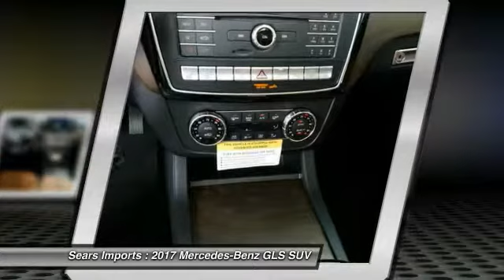2017 Mercedes-Benz GLS GLS 550 Minnetonka Minneapolis Bloomington,MN 70684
Sears Imports
13500 Wayzata Blvd

Looking for the right suv? Today could be your lucky day. this 2017 Mercedes-Benz GLS could be yours.